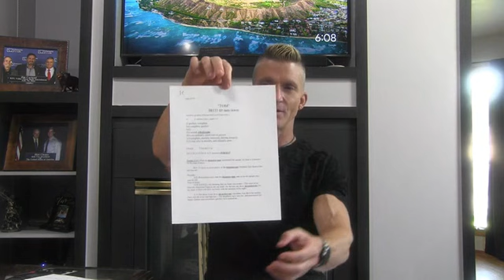Jacob I Have Loved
Ge 25:27  And, when the youths grew up, it came to pass that, Esau, was a man skilled in game, a man of the field, — but, Jacob, was a perfect ( 08535  tam (tawm) complete) man dwelling in tents.
Mal 1:2  I have loved you, saith Yahweh, and yet ye say, Wherein hast thou loved us? Is not Esau, brother, to Jacob? enquireth Yahweh, Yet have I loved Jacob,
Ro 9:13  Even as it is written — Jacob, have I loved, but, Esau, have I hated.